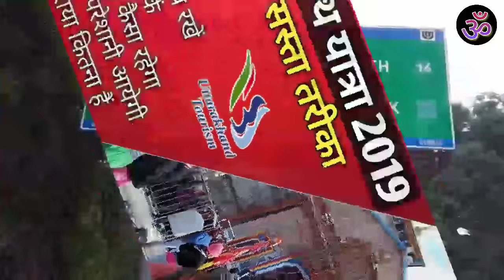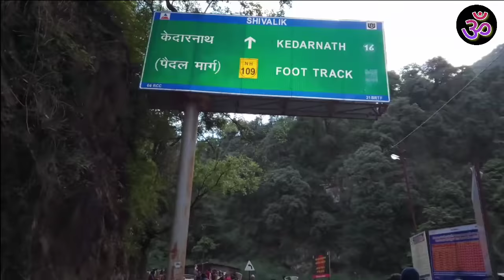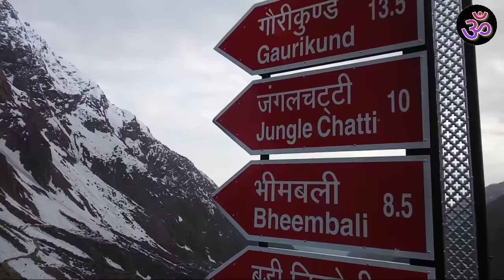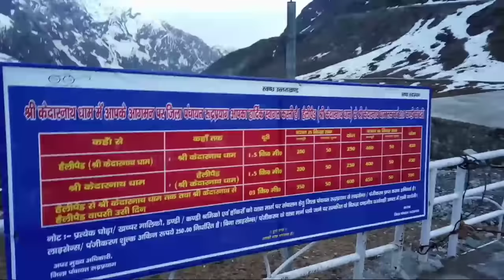केदारनाथ धाम जाने का सबसे सस्ता तरीका | एवं यात्रा की सम्पूर्ण जानकारी 2021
केदारनाथ धाम जाने का सबसे सस्ता तरीका 2021 | एवं यात्रा की सम्पूर्ण जानकारी 2021 kedarnath yatra by ms vlogger

 Best Regards
★ MS VLOGGER ★
Mitro aaj ki es video Mai Maine aapko btaya hai kedarnath dham kaise jaye. kya sath lekar jaye. Bus taxi ka kiraya kitna hai. Kaise booking hogi bus ki. Weather kaisa rahega kedarnath dham ka. Hotel ka rent kitna Hoga. Kaha ruke kedarnath Mai. Yeh video May 2019 ki kedarnath dham Yatra ki hai. Aur saare Jaankari May  k According Btayi gyi hai. Ummeed hai Aapko Video pasand Aaygi.
Kedarnath yatra2021,
Gangotri dham k kapat khule 2021,
kedarnath flood,
kedarnath history,
Kya es saal Chardham yatra hogi,
Chardham yatra in 2021,
How to go Chardham yatra in lockdown,
chorabari glacier river,
kedarnath true story,
chorabari lake now,
chorabari glacier trek,
chorabari glacier height,
chorabari lake before 2013,
chorabari glacier wikipedia,
chorabari lake kedarnath,
chorabari lake images,
chorabari glacier lake,
chorabari lake now,
Chorabari lake 2021,
Kedarnath yatra 2021,
Rudra glacier Kedarnath 2021,
Difference between char Dham Yatra 2021 vs char Dham Yatra 2021,
Kaise alag Hogi kedarnath yatra 2021, kedarnath yatra 2021 se,
images of haridwar uttarakhand,
haridwar ki photo download,
haridwar photo download,
rishikesh images,
Haridwar har ki Pauri in lockdown,
Kaisa dikh raha hai Haridwar lockdown mein,

धन्यवाद